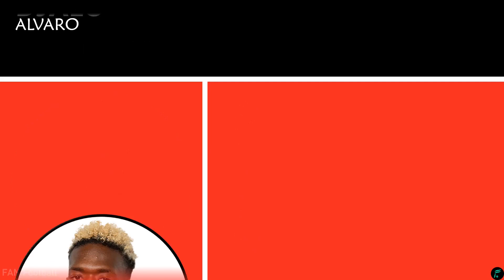ATHLETIC CLUB 🔴⚪️ SQUAD for La Liga Season 2024/2025 with Transfer Update [Official] | FAN Football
Hello Guys, Squad Athletic Club for La Liga 2024/2025

Head Coach :
Ernesto Valverde (Spain)

Goalkeepers :
Unai Simon (Spain)
Julen Agirrezabala (Spain)
Padilla (Spain)
Gastesi (Spain)

Defenders :
Gorosabel (Spain)
Dani Vivian (Spain)
Yeray Alvarez (Spain)
Aitor Paredes (Spain)
Nunez (Spain)
Yuri Berchiche (Spain)
Inigo Lekue (Spain)
Oscar De Marcos (Spain)

Midfielders :
Mikel Vesga (Spain)
Inigo Ruiz De Galarreta (Spain)
Ander Herrera (Spain)
Jaureguizar (Spain)
Benat Prados (Spain)
Unai Gomez (Spain)
Oihan Sancet (Spain)
Adama (Spain)

Forwards :
Alex Berenguer (Spain)
Nico Williams (Spain)
Inaki Williams (Ghana)
Djalo (Spain)
Gorka Guruzeta (Spain)
Marton (Spain)
Nico Serrano (Spain)